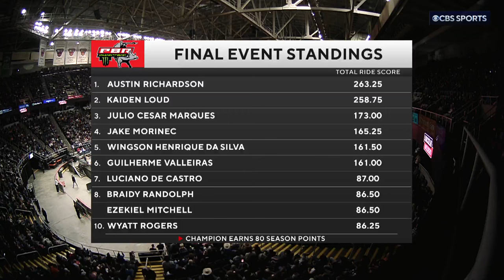Top of the Class: Austin Richardson Rides to Victory, Securing the Event with Ivy League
Austin Richardson rides Ivy League for 88.75 points in the Championship Round of the 2024 PBR Unleash the Beast Season PBR Albany, Albany, NY

Are you ready to ride?

Suit up.

🔥The Ride, exclusively on Prime Video.  Team up. Hang on. Stream The Ride.   • The Ride coming soon to Prime Video.

📺 It’s live. It’s rank. Stream PBR RidePass on PlutoTV
📺 TUDN